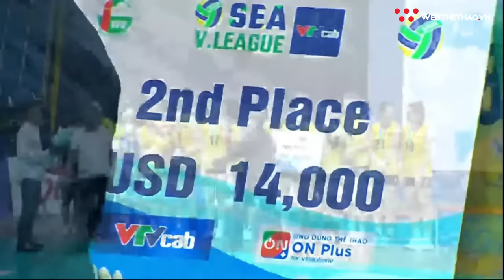Thanh Thúy bất ngờ khi được thưởng nóng | Trao giải cho đội tuyển nữ Việt Nam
Ngoài ngôi á quân cùng giải thưởng 14 nghìn đô, đội tuyển nữ Việt Nam còn được công ty Công ty cổ phần phát triển Bảo Nguyên thành phố Cẩm Phả thưởng nóng 1 tỷ đồng, cá nhân Thanh Thúy được thưởng 100 triệu đồng. Cô đã rất bất ngờ với biểu cảm siêu cute khi nghe tin được thưởng nóng.

Chúc mừng đội tuyển Việt Nam và Thanh Thúy với phần thưởng hoàn toàn xứng đáng.